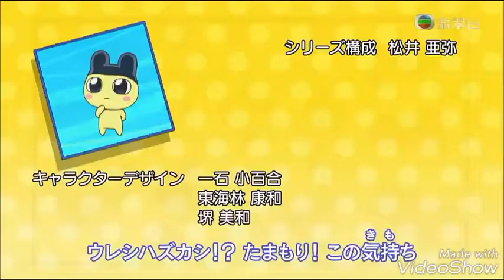Kizunatchi's Friendship Opening